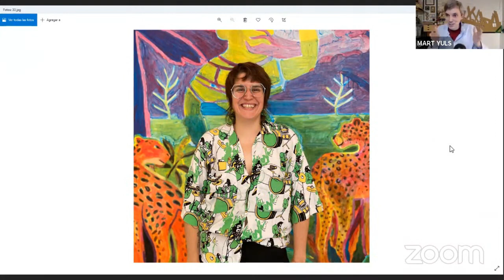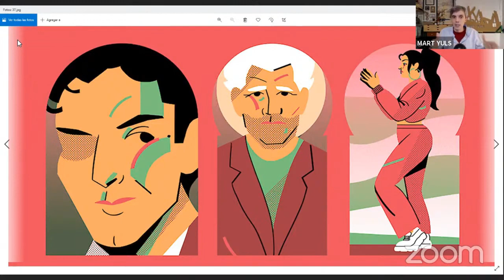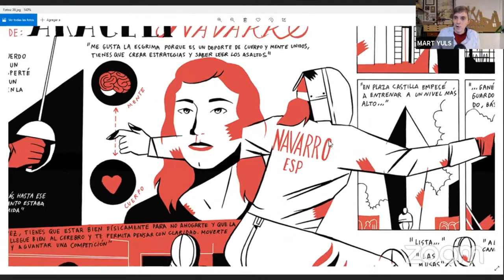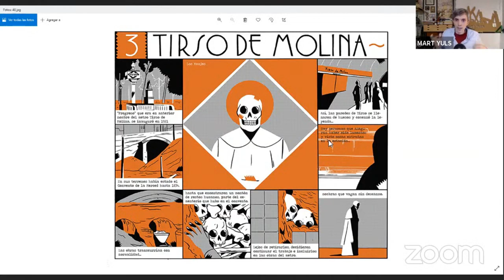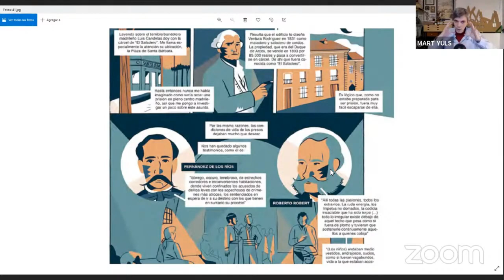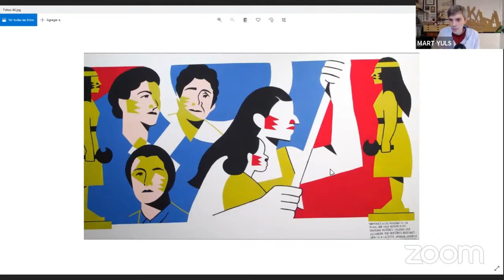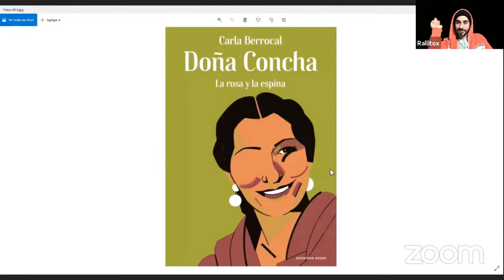CARLA BERROCAL, semblanza de una pintamonas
Carla Berrocal se define a si misma como una pintamonas pero es, ante todo, una artista 'todoterreno' e inconformista que ha logrado abarcar todos los campos de la gráfica. Adentrarse en los mundos de Carla es como vivir una gran aventura... y también, un grito de libertad.